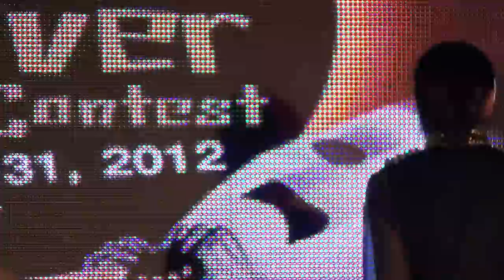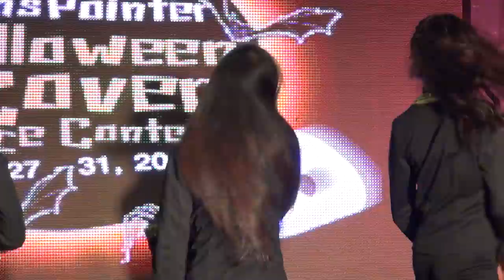121031 Papillon cover Brave Girls @Teen Pointer Halloween Fest Cover Dance Contest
Teen Pointer Halloween Fest Cover Dance Contest(Final Round)
Halloween Theme + Gangnam Style
@Future Park Rangsit